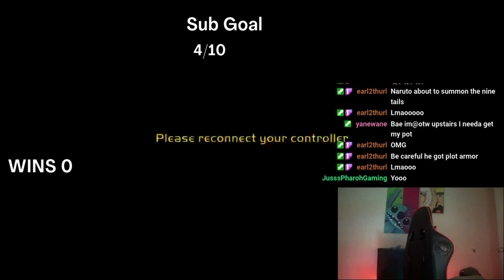Valentine's Day Gang Beasts Boxing Special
Hey welcome to GTTGGaming we play a variety of games and we have lots of funny moments so hopefully we can make you guys laugh while having a great time doing what we love!